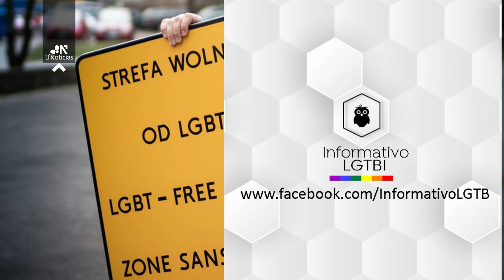Diputadas de Polonia crean la bandera LGTB en protesta a la homofobia de su presidente Andrzej Duda